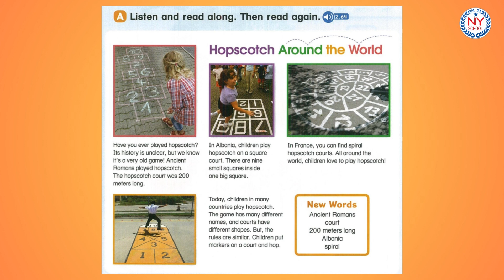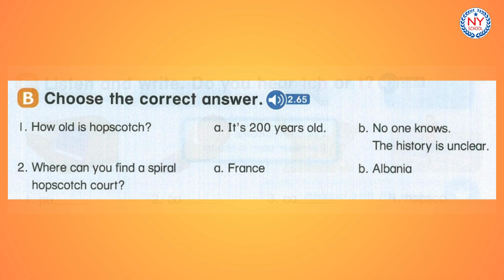[NYSCHOOL] Page 72 & 73 - LET'S GO 5 (5th Edition) - Unit 8 New Experiences